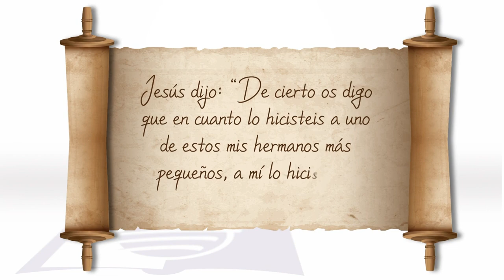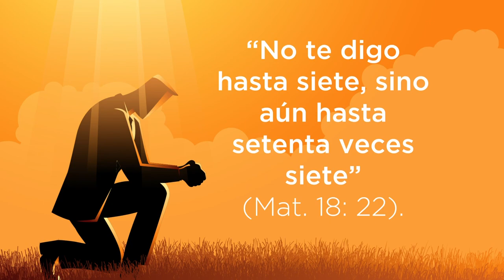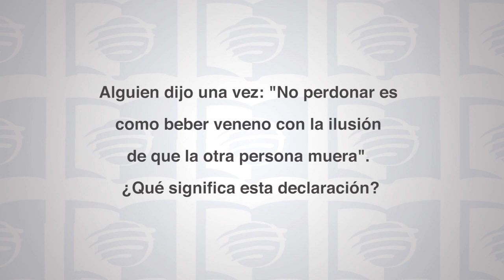Escuela Sabática Universitaria 3T 2021 Lección 7 - El descanso, las relaciones y la salud